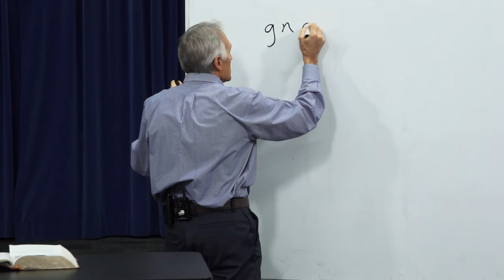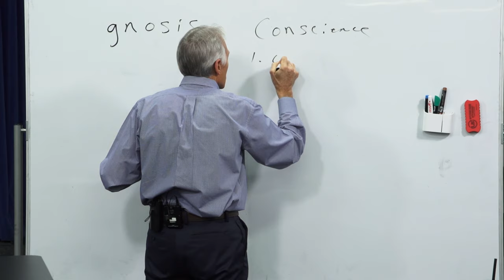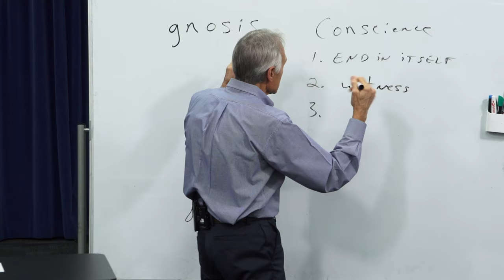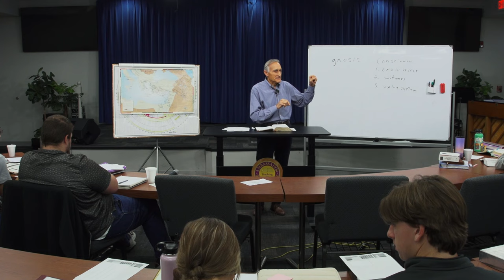Epistles of Paul - 15: 1 Corinthians 8:1–13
In this class we will discuss 1 Corinthians 8:1–13 and examine the following: Paul addresses the issue of eating food sacrificed to idols. He acknowledges that knowledge can lead to arrogance but emphasizes the importance of love, which builds up others. Paul argues that idols are not real, and eating such food doesn't affect one's relationship with God. However, he urges believers to consider the conscience of weaker brethren who may be troubled by it. Paul advocates for self-restraint to avoid causing spiritual harm to others. The passage emphasizes the balance between knowledge and love, prioritizing the well-being of fellow believers over personal freedoms.

Recorded: November 16, 2023
Instructor: Steve Myers